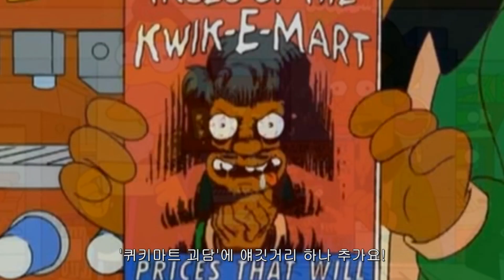[Simpson Episode] What happens when you ask Homer to do the laundry